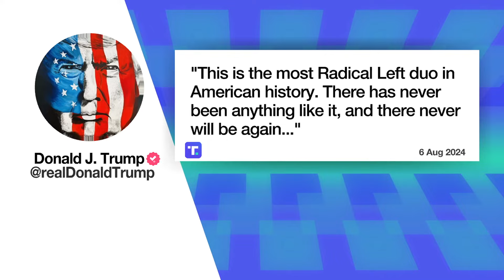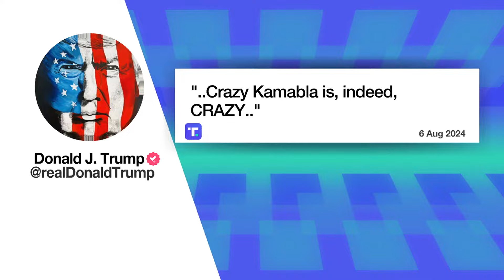VP Kamala Harris, New Running Mate Tim Walz Hit Campaign Trail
Vice President Kamala Harris and her new running mate hit the campaign trail Wednesday with stops in Wisconsin and Michigan. That’s just a day after the Democratic presidential nominee selected Minnesota Governor Tim Walz to round out her ticket.